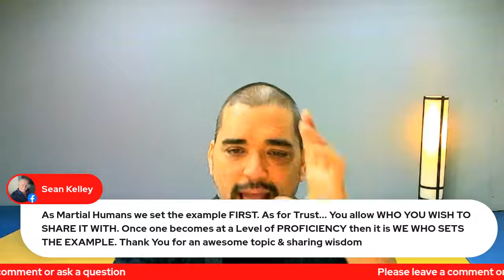Coffee & Martial Arts - Sami Ibrahim - Martial Arts Insights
This time in Coffee & Martial Arts we have our collaborator Mr. Sami Ibrahim -Kenpo & Silat practitioner and Martial Arts historian- Sharing some Martial Arts Insights.